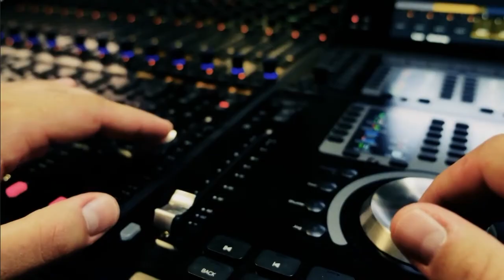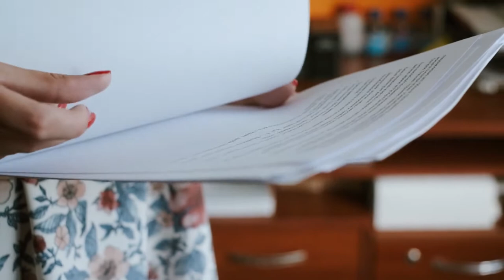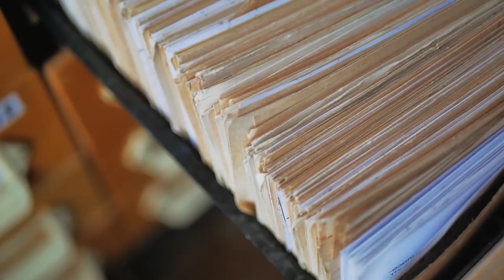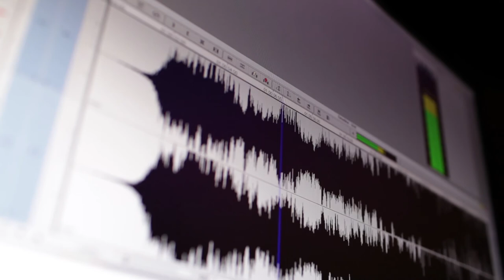Flasim për mediat - Episodi 5 - ''Jemi të hapur!'' - RTV TEMA